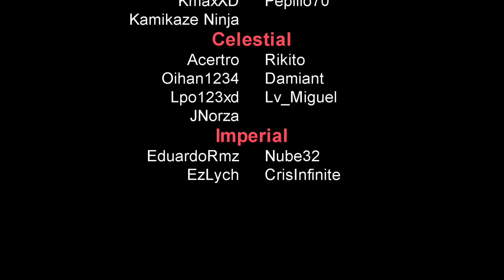Produccion Automatica de Netherrack, Soulsand, Arena y mucho mas! #3 | FTB SKIES | Español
Acompaña y surca los cielos con Sherox! Disfruta y aprende junto a mi en este fantástico ModPack que promete ser muy diferente a lo que estamos acostumbrados, con muchisimos nuevos mods de la 1.19.2 que nos volaran la cabeza!

🎫 Quieres entrar al Server? Únete a la comunidad de Fundadores de SheroxGG! 💓